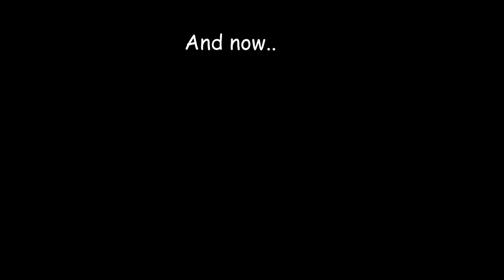Junkrat Main Eliminates Twitch Streamers - Compilation - AquamarineOW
Hi!
I've gotten requests to make one of these "Streamer react" videos so I compiled some clips (new and old) so I hope you all enjoy!
This is one of the first videos I've heavily edited that isnt a montage so feel free to let me know what you all think!